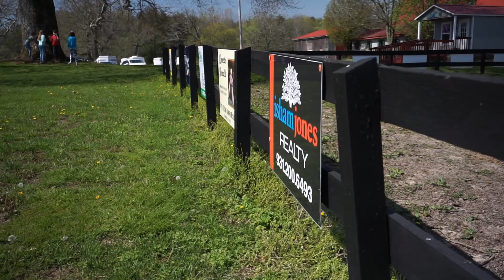Standing Tall Life Skills Program Inc. Commercial